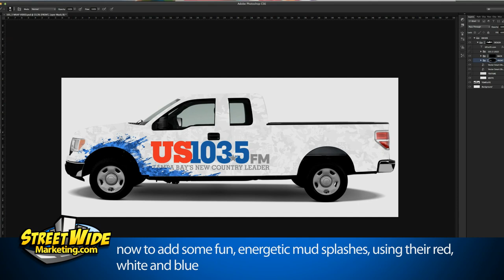StreetWide US103 5 Country Music Wrap Timelapse w/ Horse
Here is a really cool behind the scene look at StreetWide Marketing designing a custom vehicle wrap.  In now way is this video speed up or altered, our best of the best, of the best designers are that fast. When US 103.5 came to us wanting a fresh new look for their new country attitude, we kicked up our cowboy boots threw our Stetson’s in the air and said hell yeah, turn it up, right on.  Trying to contain our redneck enthusiasm we graciously accepted the challenge.  Here are the amazing results… but to see more pics and the horse, check out...